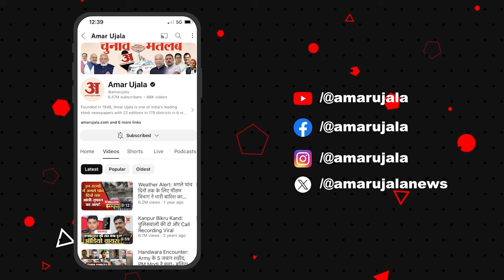Union Budget 2024: केंद्रीय बजट पर Akhilesh Yadav ने कर दी ये बड़ी मांग | Nirmala Sitharaman